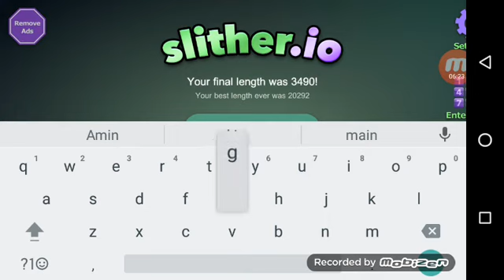Slither.io gameplay please like comment share and subscribe